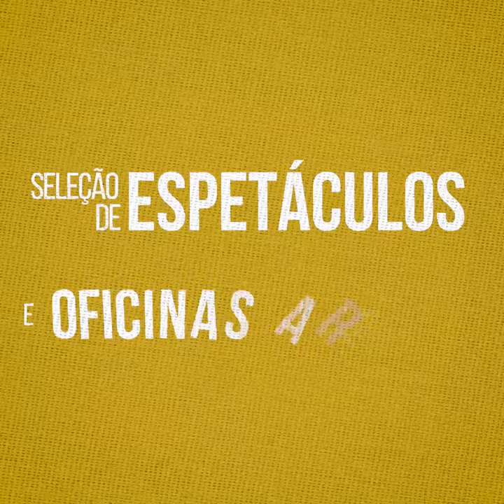PROJETO FESTÓ | Festival Internacional de Artes Cênica tem inscrições abertas